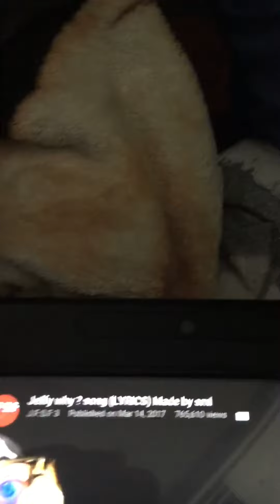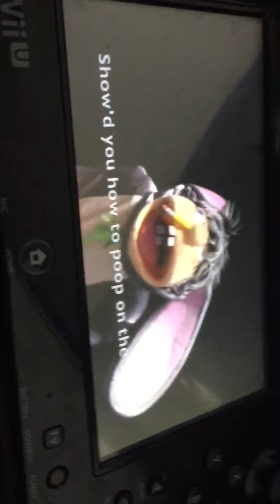Reacting to the new why song by supermariologan